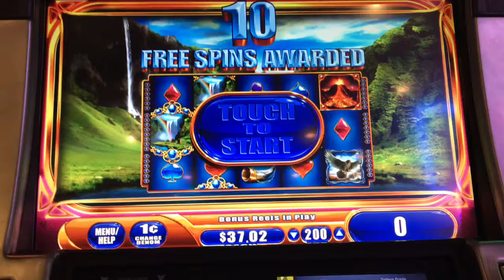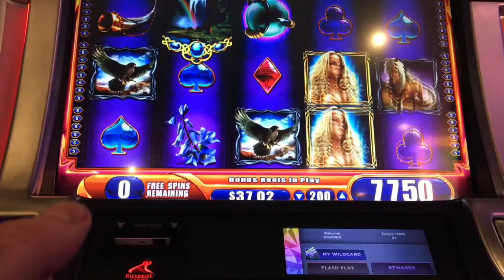Nordic Spirit And Temple Tiger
Two slots